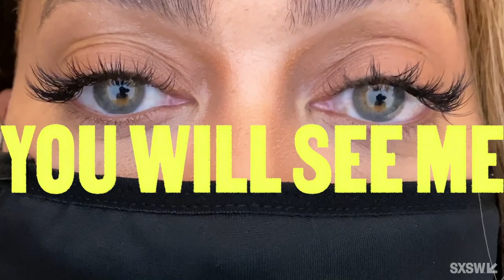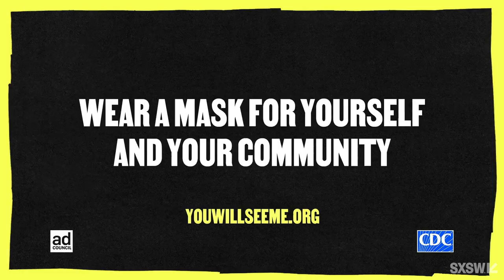Changing the Narrative Around Racial Injustice | SXSW 2021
While systemic racism and inequity have persisted for generations, there’s new cultural momentum and urgency behind brands speaking out on race and prejudice. According to the Edelman Trust Barometer, 60% of Americans said they want brands to speak out against racially motivated attacks against Black Americans. With hate crimes on the rise among Black and Asian communities in the U.S., what is the role of the creative industry in changing the narrative and sparking meaningful action around racial equity?